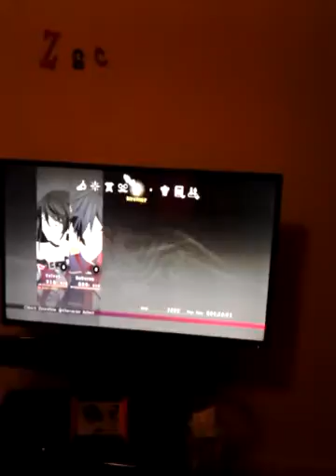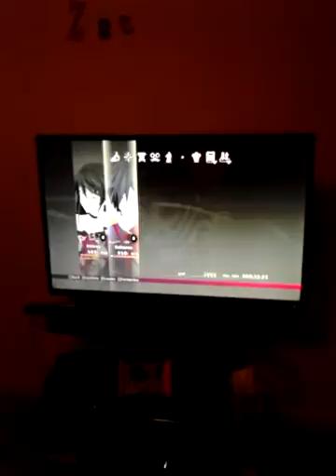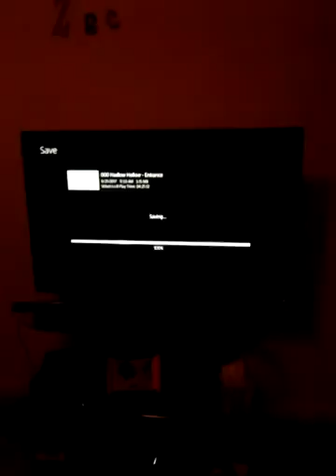Tales of Berseria PS4 Walkthrough part 18